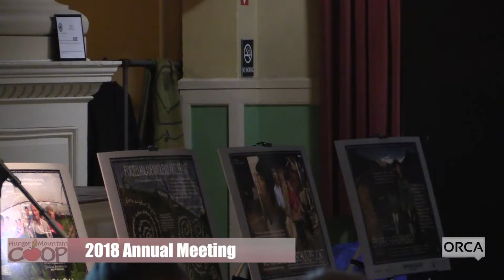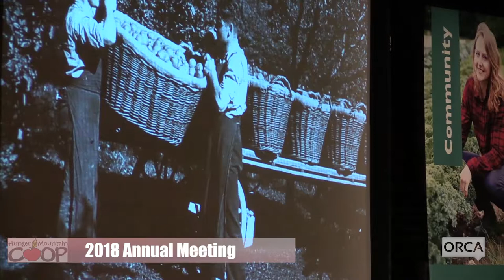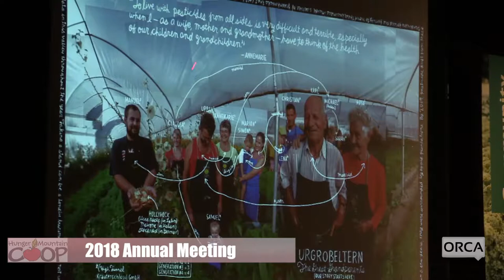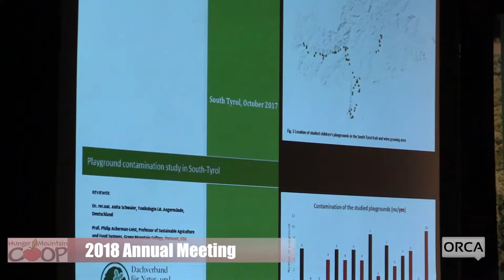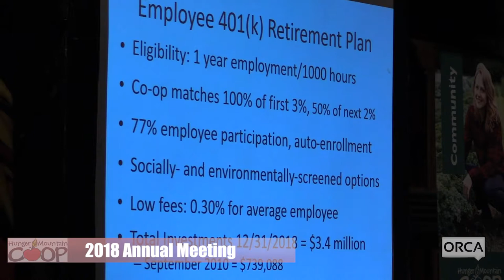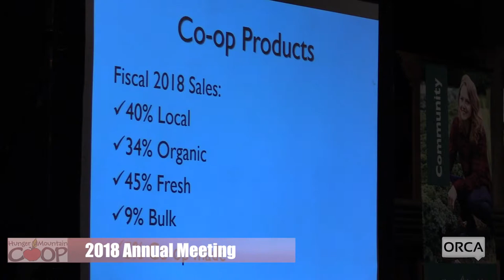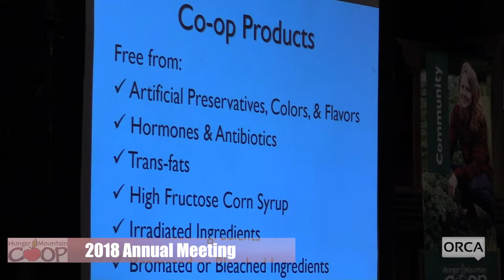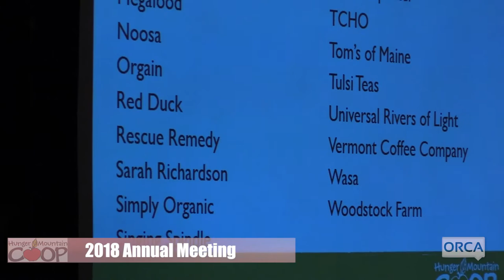Hunger Mountain Coop - 2018 Annual Meeting